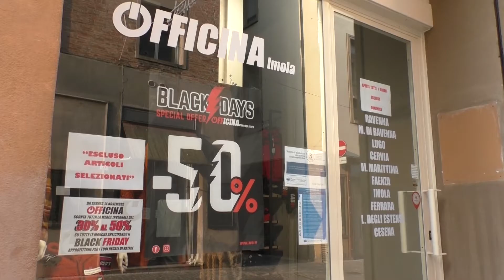FAENZA: Un bilancio positivo per lo shopping natalizio, ma si chiedono regole chiare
Un bilancio delle vendite in linea con quello dello scorso anno è quello registrato durante le festività natalizie dai commercianti faentini. Non mancano categorie più colpite come abbigliamento e pubblici esercizi, ma dai piccoli negozianti ora si chiede maggiore chiarezza sulle regole per le aperture e chiusure